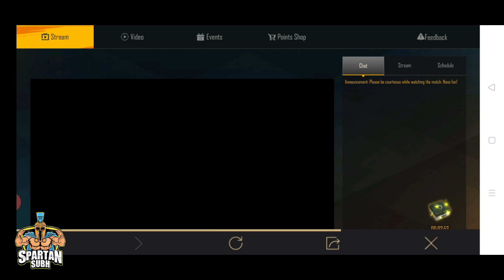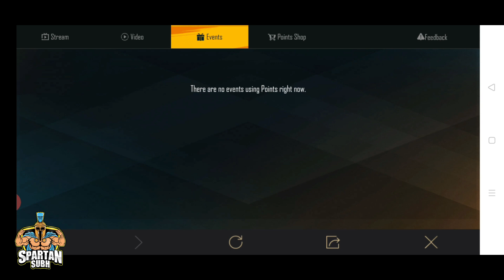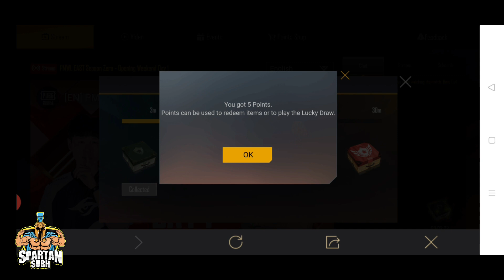PMWL Lucky Spin In Pubg Mobile || Get Chance To Win Permanent Outfit (Hindi)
Hey Guys
In this video, we will be going to know about pubg mobile pmwl lucky draw.